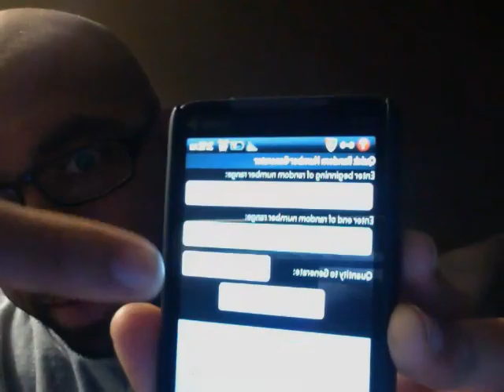Giveaway Winner! + Some Bad News :(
My studio was broken into and they stole 14 items totaling close to $5000. Thank God for insurance and for them being kind enough to leave my computer with everything that i've ever done musically on it.

Ima keep it moving though. You can't knock the hustle!

Gimme a few weeks to get back on my feet before I start posting new material.

2K